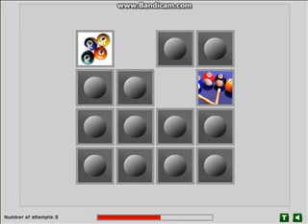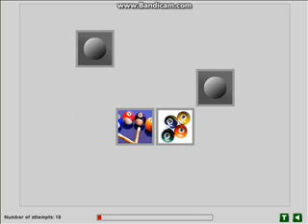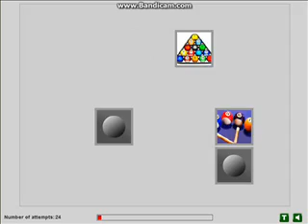pool memory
Pool Memory - Select 2 squares with the same signal. Get all of the pairs coordinated within order in order to move to be able to be able to be able to next stage. Each following degree usually typically is complicated. Whenever the particular time expires the game will end! Employ mouse so as in order to mouse click found on the squares.